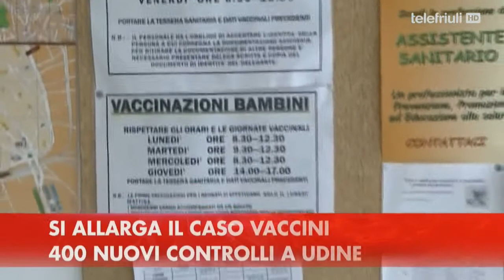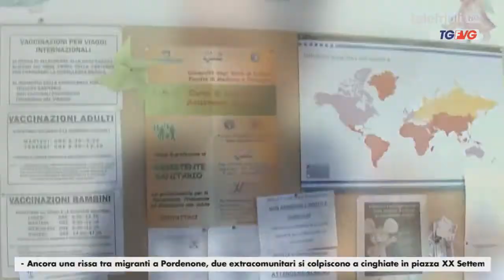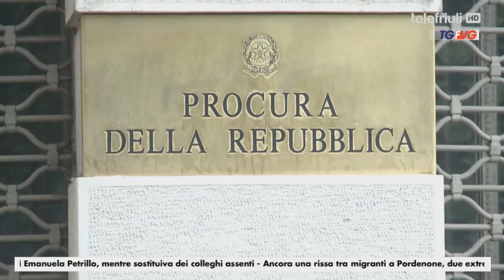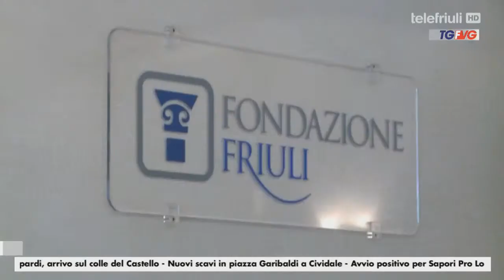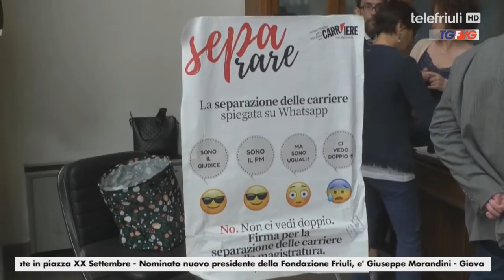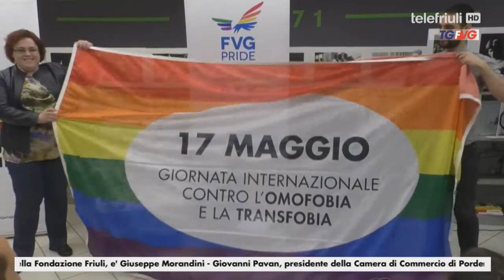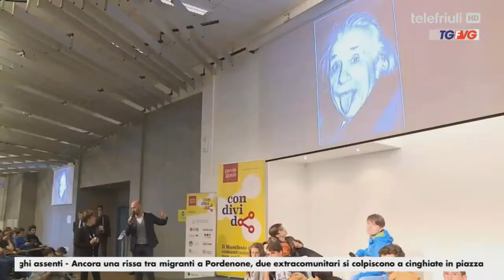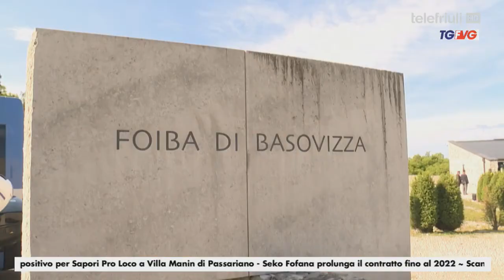Telegiornale del 15 maggio 2017